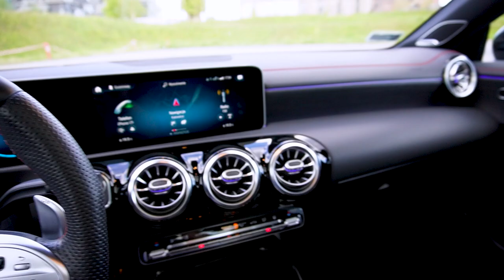Kupiłem Swój Wymarzony Samochód! VLOG #1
Słyszałeś powiedzenie: “Marzenia się nie spełniają, marzenia się spełnia”?

Długo wstrzymywałem się, ze spełnieniem swojego, motoryzacyjnego marzenia.

Wolałem inwestować moje pieniądze w kolejne biznesy, kryptowaluty, złoto czy nieruchomości 🏢

Natomiast, wreszcie nadszedł ten moment w którym stwierdziłem, że mogę sobie pozwolić na zakup czegoś mniej ,,rozsądnego'' 🏎️

Zapraszam Cię na nową serię Vlogów na moim kanale. (Daj mi koniecznie znać czy format Ci się spodobał). A już w pierwszym materiale pokazuję mój nowy wymarzony samochód.

✅ Jaki samochód kupiłem?
✅ Jaka jest specyfikacja oraz osiągi?
✅ Dlaczego właśnie ten samochód wybrałem i jakie brałem inne pod uwagę.
✅ Dlaczego swoje pierwsze auto miałem już w wieku 16 lat i co się z nim stało.
✅ Dlaczego warto sobie wyznaczać cele, nawet jeśli dzisiaj niektóre wydają się niemożliwe do zrealizowania.

Jeśli dotarłeś tak daleko w opisie, zostaw komentarz poniżej mówiący mi czym jeździsz, lub jaki masz cel, czym chcesz jeździć ! Ciekaw jestem sekcji komentarzy!

🎥  Timeline:
00:00 - Nowa Seria
01:01 - Przedstawienie Samochodu
02:33 - Zewnątrz
04:45 - Środek
05:56 - Parametry
06:31 - Jakie Samochody Brałem Pod Uwagę
10:49 - Dlaczego 35 AM, a nie 45 AMG
12:42 - Moje Poprzednie Samochody
14:51 - Dlaczego Się Wstrzymywałem z Zakupem
15:59 - Zakończenie